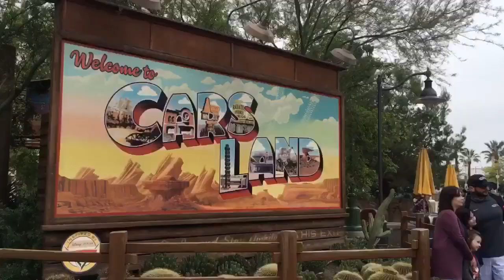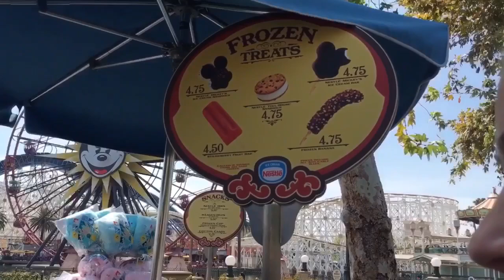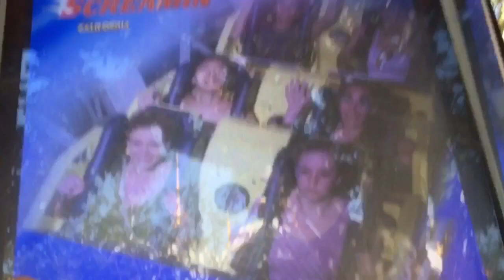L.A. Vlog Day 2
"womp womp womp" -james charles